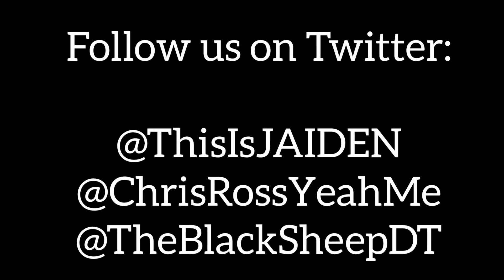Chris and JAIDEN Review Sonic Hotdogs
Chris Ross and JAIDEN review Sonic's Cheesy Bacon Pretzel Dog and their Footlong 1/4 Pound Coney Dog!